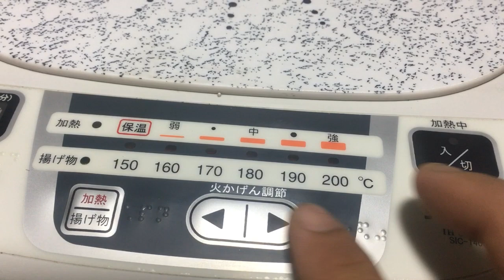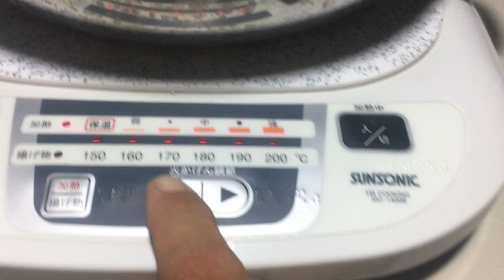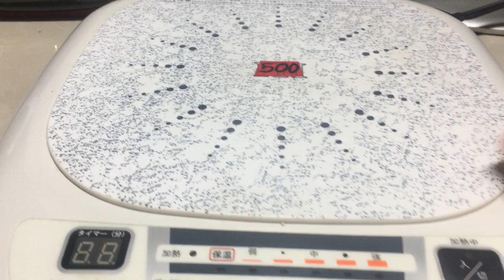Ngày 27/10 Bếp Từ SUNSONIC Hàng Xuất Nhật 100V/1400W $500K LH Thanh Hoá 0939-396-480